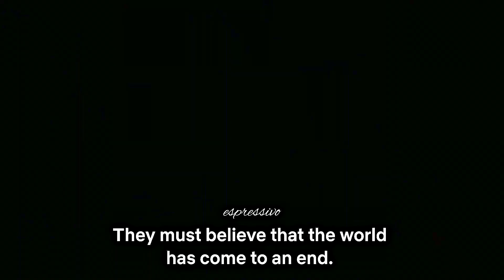Jung Jin Soo | Min Hye Jin | Bae Young Jae | Song So Hyun ► Hellbound | FMV | MV | Music Video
-- HD + Headphones --
Jung Jin Soo | Min Hye Jin | Bae Young Jae | Song So Hyun ► Hellbound | MV | FMV | Music Video
Drama: Hellbound

hellbound netflix trailer hindi,
hellbound review,
hellbound netflix,
hellbound hindi trailer,
hellbound review hindi,
hellbound explained in hindi,
hellbound netflix trailer,
hellbound anime,
hellbound attack,
hellbound all seasons,
hellbound actors,
hellbound all episodes,
hellbound behind scenes,
hellbound best scenes,
hellbound breakdown,
hellbound baby scene,
hellbound breeders,
hellbound clips,
hellbound cast,
hellbound creatures,
hellbound chairman jang,
hellbound cast kdrama,
hellbound kdrama,
hellbound demons,
hellbound explained,
hellbound ending explained,
hellbound english trailer,
hellbound ending,
hellbound final trailer in hindi,
hellbound final trailer,
hellbound first attack,
hellbound fight,
hellbound final scene,
hellbound fmv,
hellbound fight scene,
hellbound glory,
hellbound game trailer,
hellbound game review,
hellbound hindi,
hellbound hindi movie,
hellbound in hindi,
hellbound in hindi trailer,
hellbound india,
hellbound intro,
hellbound korean drama,
hellbound korean drama trailer,
hellbound korean drama review,
hellbound kdrama review,
hellbound last scene
hellbound review,
hellbound netflix,
hellbound hindi trailer,
hellbound review hindi,
hellbound netflix trailer,
hellbound anime,
hellbound attack,
hellbound all seasons,
hellbound actors,
hellbound all episodes,
hellbound behind scenes,
hellbound best scenes,
hellbound breakdown,
hellbound baby scene,
hellbound breeders,
hellbound clips,
hellbound cast,
hellbound creatures,
hellbound chairman jang,
hellbound cast kdrama,
hellbound kdrama,
hellbound demons,
hellbound explained,
hellbound ending explained,
hellbound english trailer,
hellbound ending,
hellbound final trailer,
hellbound first attack,
hellbound fight,
hellbound final scene,
hellbound fmv,
hellbound fight scene,
hellbound glory,
hellbound game trailer,
hellbound game review,
hellbound hindi,
hellbound hindi movie,
hellbound in hindi,
hellbound india,
hellbound intro,
hellbound korean drama,
hellbound kdrama review,
hellbound last scene,
hellbound last episode,
hellbound movie trailer,
hellbound monster,
hellbound monster scene,
hellbound netflix review,
hellbound netflix trailer english,
hellbound official trailer,
hellbound ost,
hellbound official trailer hindi,
hellbound official teaser,
hellbound official teaser netflix,
hellbound original,
hellbound opening,
hellbound season 1 trailer,
hellbound series,
hellbound season 2 trailer,
hellbound story,
hellbound season 1,